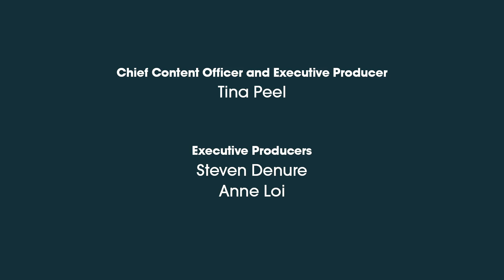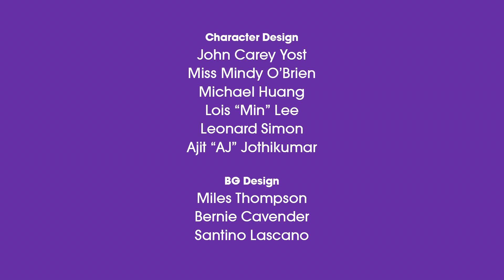UMIGO - Pizza Party (FRACTIONS) - Fun Math - Songs for Kids